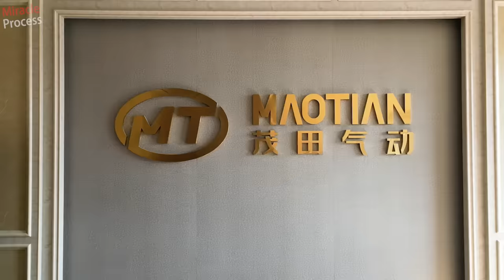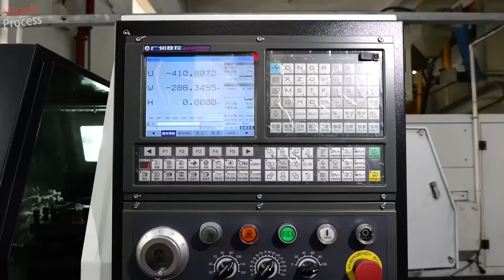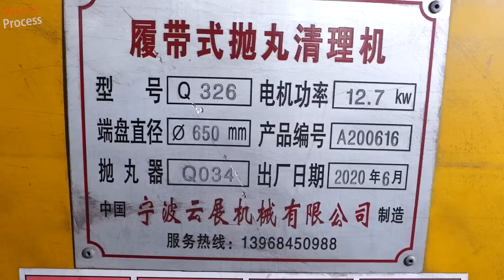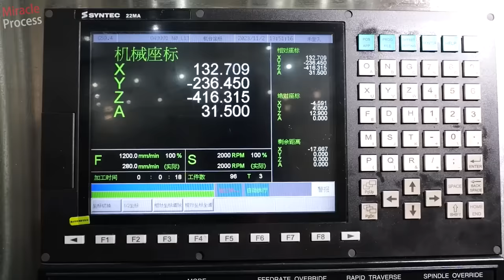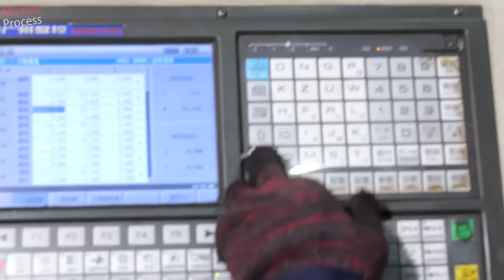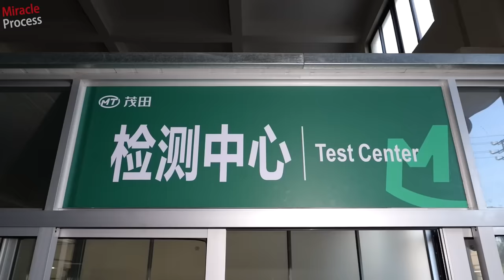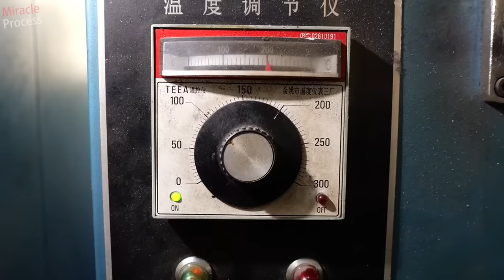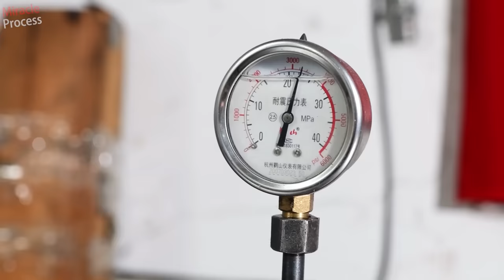Factory Mass Production of Air Impact Wrench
00:00 Highlights
00:31 Hot Forging & Machining & Heat Treatment
05:47 Machining Spindles & Rotors & Housings
15:07 Inspection & Assembly & Testing

Note: The video contains subtitles in multiple languages, please manually select.